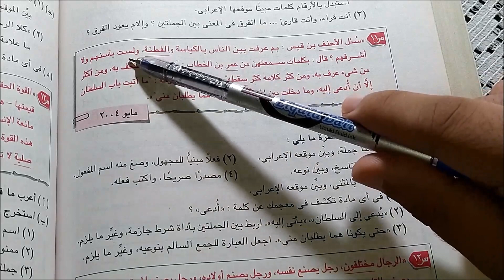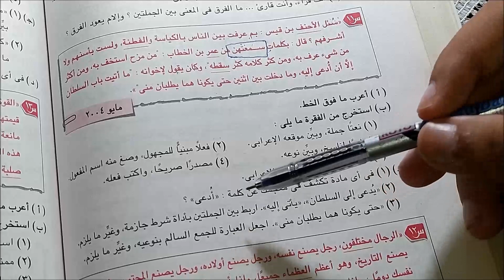حل قطعة نحو 2004 ثانوية عامة ⁦❤️⁩ محمد ماهر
أحلى دفعة ديه ولا ايه ؟  ❤️️❤️️❤️️